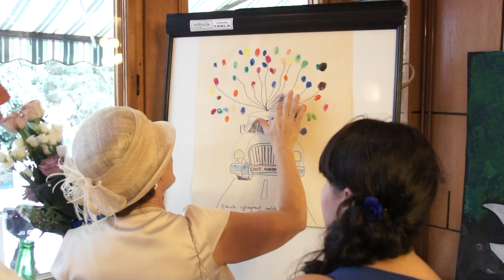Timi & Csabi Wedding Highlights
Shot & Cut: KTAVIDEO